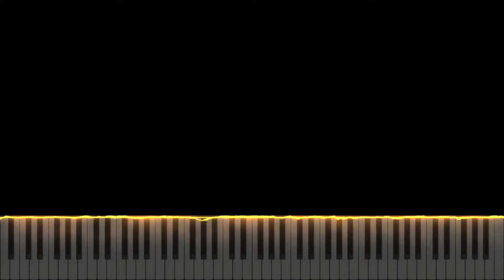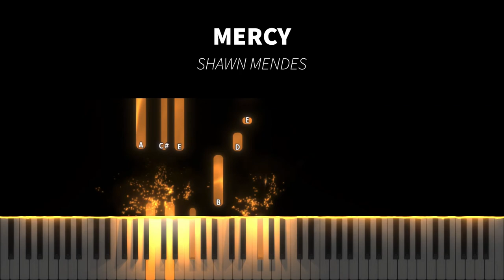(Synthesia) Shawn Mendes - Mercy | Piano Cover by Seander Alfonsus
1. The sheet music provided is auto-generated by a software, therefore the result might not be as neat or accurate as manually creating the sheet music from the scratch.

2. Transcribers that would like to voluntarily transcribe my arrangements are very much welcome!

3. No need to ask for my permission if you want to use all of the contents I made including the video, audio, or sheet music. A proper credit will be very much enough.

4. The sheet music and the videos are free for personal and commercial use as long as you credit me.

5. As for the audio, my original music (singles, albums, etc.) and some of my piano covers are copyrighted under my name or the respective owners/labels/original artist(s), but you can still use it for any non-commercial or personal purposes as long as you credit me or the original artist(s).

6. I do not have the Unlimited Google Drive, so please check the latest video's description whether a new link for sheet music and synthesia is available or not.